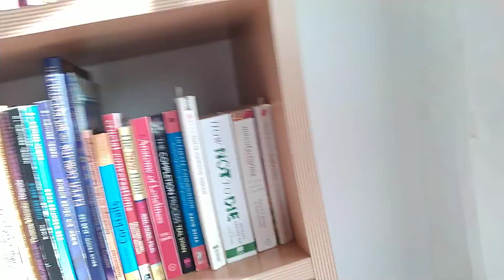Teenage Dirtbag - Wheathus, Acoustic Guitar Cover Song, Road to Rockstar